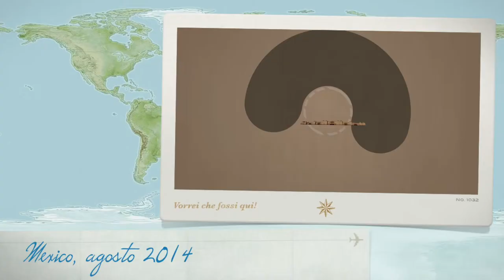Holidays in Mexico • Каникулы в Мексико • Vacanze in Messico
RUS: Фоторепортаж с небольшого путешествия в Мексику, немного интересных фотографий для приятных воспоминаний! Магические пирамиды майя, белый песок, пальмы и веселые музыканты с Сомбреро и в пончо!!! :-)))

IT: Fotoreportage da un breve viaggio in Messico con alcune foto interessanti per i bei ricordi! Piramidi magiche di Maya, sabbia bianca, palme e musicisti divertenti con sombrero e poncho !!! :-))

EN: Photo report from a short trip to Mexico a few interesting pictures for good memories! Magical Mayan pyramids, white sand, palm trees and funny musicians with sombrero and poncho !!! :-)))